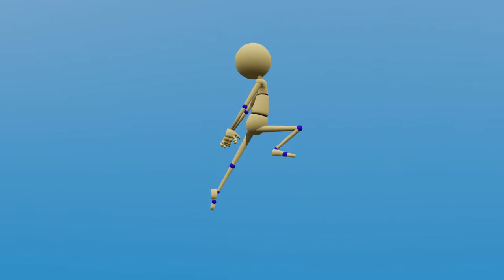Jump - Animaytion19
-  Dj Quads